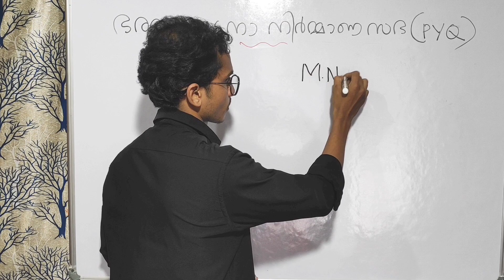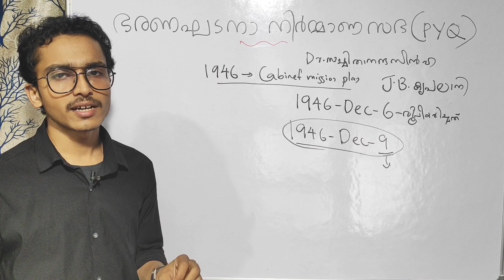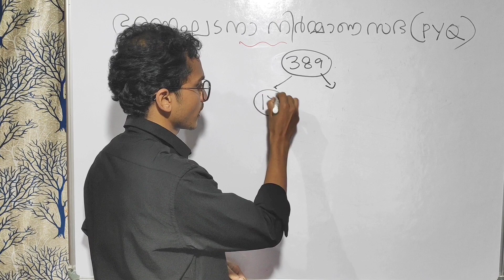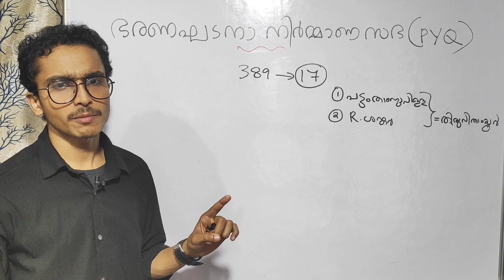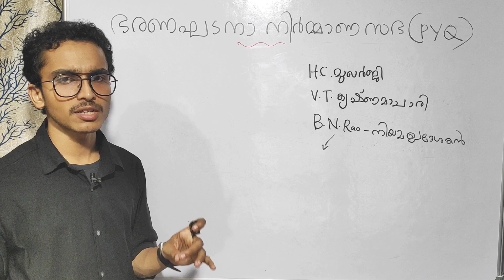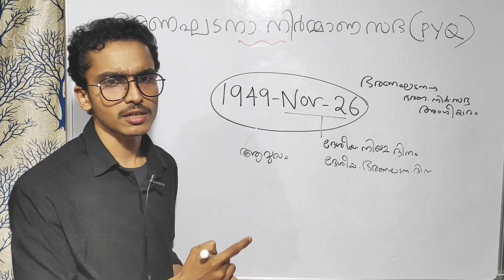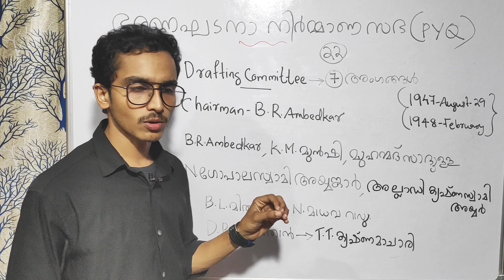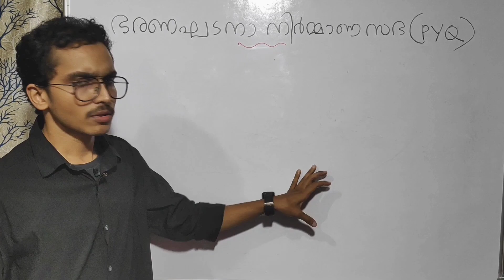🔴ഭരണഘടന നിർമ്മാണ സഭ 🟥 Full PYQ ✅ | 2024 ലേ മുഴുവൻ ചോദ്യങ്ങളും 💯 | Kerala PSC | Study with Amal